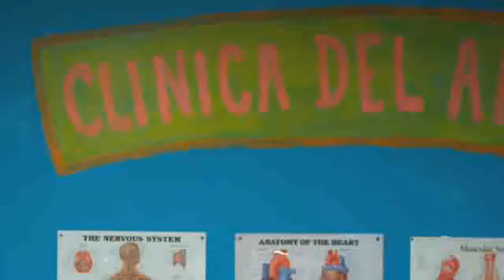Maria Taylor - Cartoons and Forever Plans (music video)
featuring Michael Stipe from REM

I heart this song

Lyrics:
Did you know the first time you were in my sight
And did you know that look that I threw at you
And did you know my love will never die

And did you know I can't do this without laughing
And did you know no matter where it takes us now
And did you know our love will never die

The pretend season that we fill
With cartoons and forever plans
I've seen it in your eyes
I will be satisfied

And did you know electricity favors us
And did you know I'm not reading into anything

I won't run away, I won't run away, I won't run

And did you know my glass is never empty
And did you know I'm not as fragile as I thought